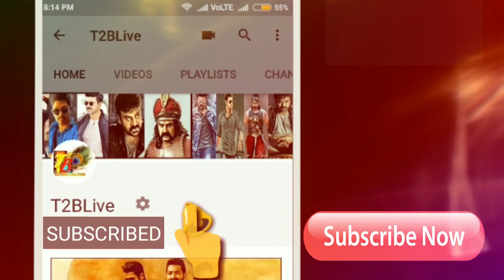Huge Shock: Chanakya 2nd Day Collections| Chanakya Day 2 Collections| Chanakya Two Days Collections